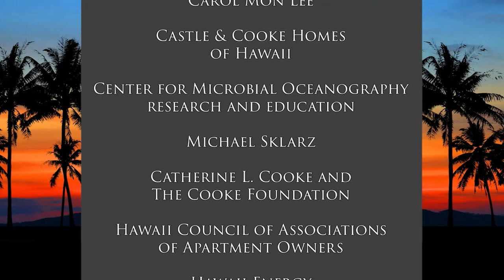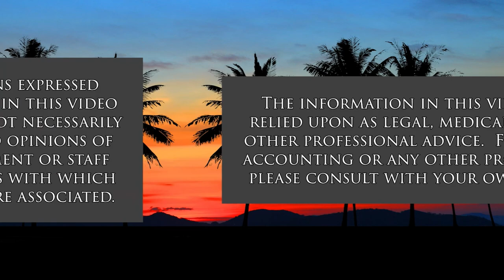Khendum Gyabak, Ph.D. (A Nation of Immigrants)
From the Happiest Country in the World.  The host for this show is Chang Wang.  The guest is Khendum Gyabak.

Dr. Khendum Gyabak is Director of Online Teaching and Learning at Minneapolis College of Art and Design, as well as an assistant adjunct graduate professor at Indiana University—Bloomington. Focusing on areas of teaching and education, she has conducted research in Nepal, Bhutan, and Papua New Guinea. She holds a PhD from Indiana University. Ms. Gyabak moved from Bhutan to the U.S. in 2008 to pursue graduate education. She brings extensive knowledge to the Council’s Board of how educational research, curriculum, and program design may serve to empower or otherwise affect marginalized communities. Ms. Gyabak also maintains an urban garden, publishes a cooking blog, and enjoys exploring her hometown of Minneapolis by bicycle via the extensive system of trails.

In this episode of "A Nation of Immigrants," Dr. Khendum Gyabak shares her life story, immigration adventure, and her reflection on edication and community.